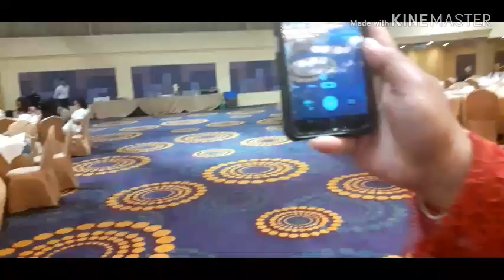Dinner Readymix di Aman Hills🍴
ALI YANA VLOG